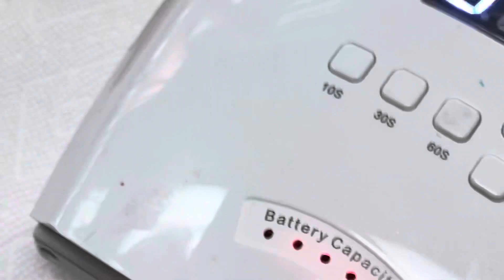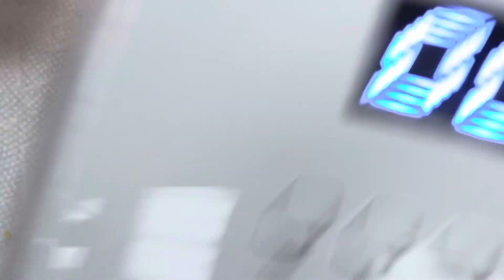Summer nail design that will make you Excited for Summer 2021